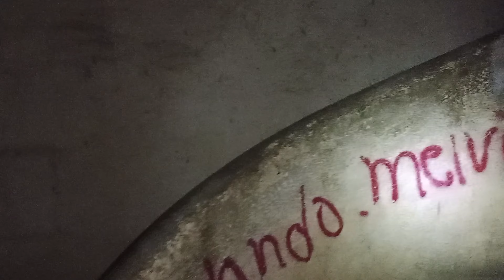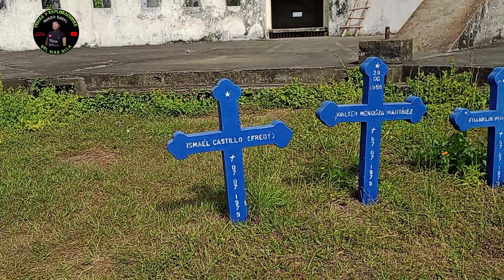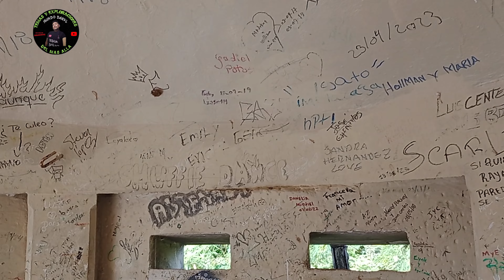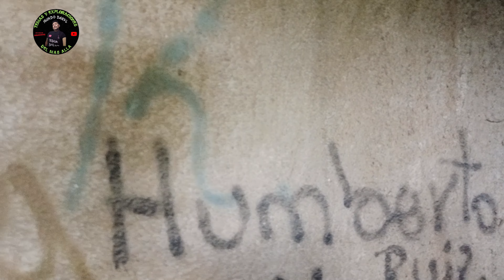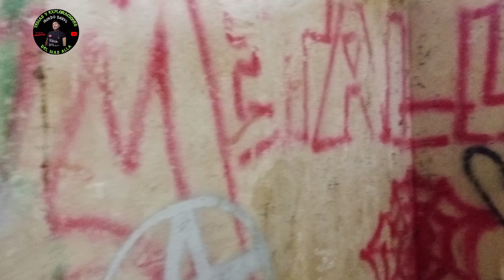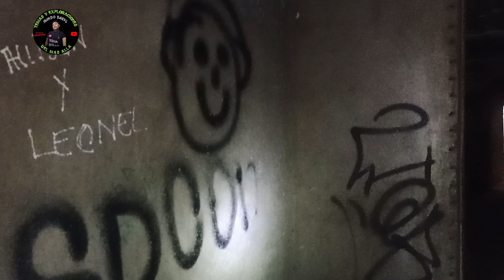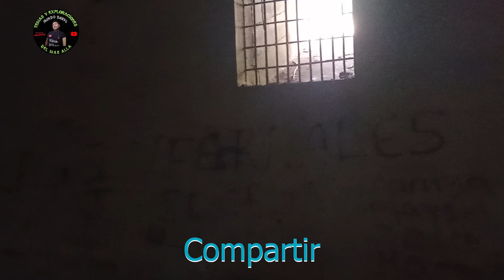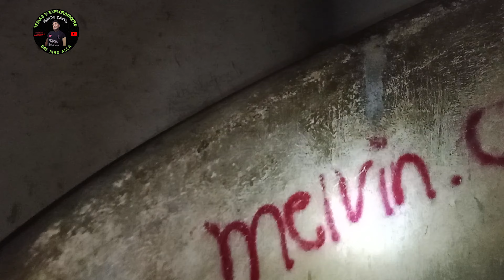Uno de los Lugares MAS EMBRUJADOS de Nicaragua | Recorrido Paranormal | Fortaleza El Coyotepe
Este lugar creado como un fuerte militar ha sido utilizado para diferentes cosas conforme han avanzado los años, desde centro estrategico para guerras, lugar de torturas, centro para rituales satanicos y actualmente pertenece a los Boys scout...

Bienvenidos a este Canal donde hablaré de temas ocultos, curiosos , misteriosos y todo lo que tenga que ver con el más allá, agradezco mucho el que pases por aquí y recuerda que los likes y las suscripciones son Gratis, muchas gracias.

Para algun aporte o colaboración dejo aqui mi paypal, estaré sumamente agradecido con todo tipo de apoyo, muchas gracias